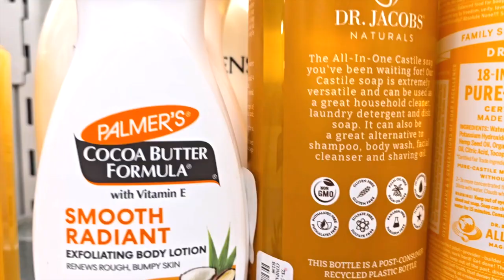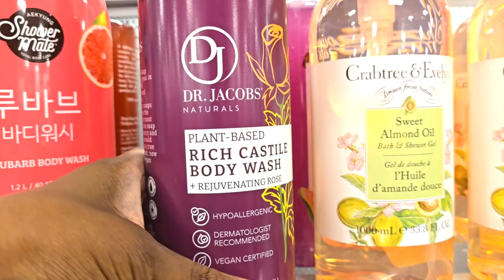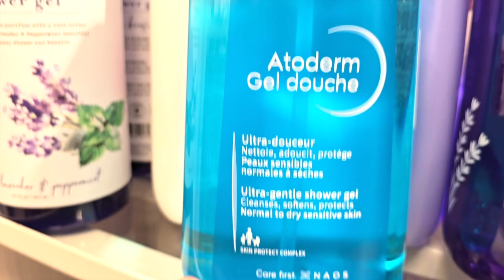WEEKLY VLOG | Come Run Errands With Me | Car Maintenance | TJ Maxx | My Fav Acai Bowl, and more...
Products I love:
Skin Care:
(Kiehls Creamy Eye Treatment with Avocado)
(Youth To The People Superfood Cleanser)
(Peter Thomas Roth Anti-Aging Cleansing Gel)
(Elf Holy Hydration Facial Toner)
(Thayers Facial Mist With Aloe Vera Toner)
(Neutrogena Hydro Bost Water Cream)
(VALITIC Kojic Tumeric Facial Soap)
(Clean Skin Club XL Disposable Face Towels)

Make-up Products:
(NK Pure Lip Oil-Cherry)
(Triangle Powder Puff Makeup Sponges)
(NARS Radiant Creamy Concealer) My color is Cacao
(Maybelline Fit Me Matte Poreless Liquid + Oil Free Foundation) My color is Coconut
(Elf Holy Hydration Makeup Melting Cleansing Balm)
(Elf Stay All Night Micro-Fine Setting Mist)